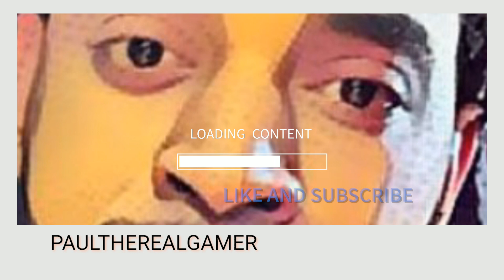Skyrim Wolfskull cave